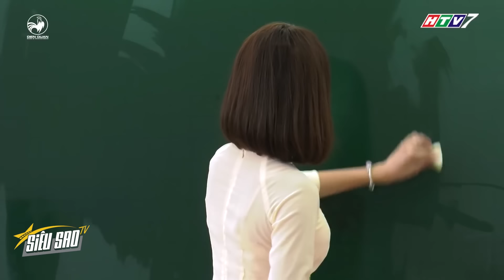Kim Long - Đức Minh được TƯ DO ÔM ẤP vì nắm được ĐIỂM YẾU của Đức Mẫn | SIÊU SAO TV